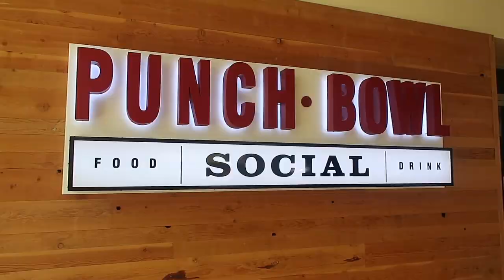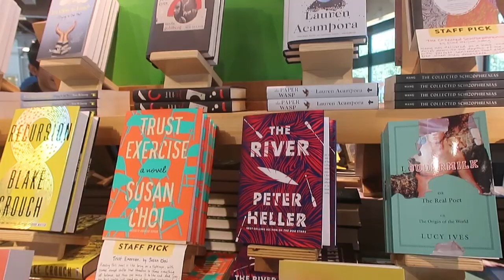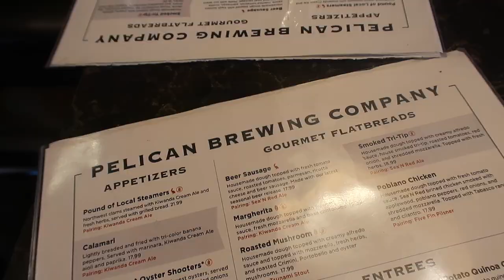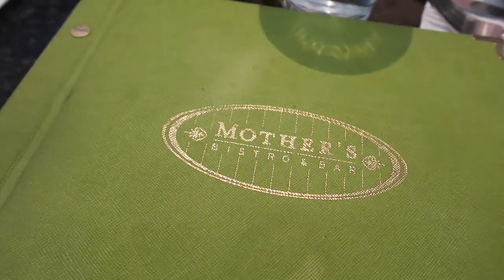WHAT TO DO IN PORTLAND, OREGON - Cannon Beach, Breweries, Donuts + more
Thinking about visiting Portland, Oregon? I’ve got you covered sharing the best things to do in Portland in this vlog. This vlog covers what to do in 48 hours in Portland, Oregon including breweries, Cannon Beach, local shops, best restaurants and more. I hope you enjoy this 2019 guide to Portland, Oregon! As always, if you have any questions, leave me a note in the comments and I’ll get back to you.

Buy my e-book Right on Pitch, a complete guide to pitching brands, publications, and more
Sign up for my weekly blog newsletter and receive my FREE downloadable tip sheet “Improve Your Insta-Game”

As a blogger, occasionally I am occasionally sent products to test out but am under no obligation to post about them or give them a good review and all opinions are my own. Any paid content will be disclosed. I also occasionally use affiliate links on my channel, which means that if you click and/or purchase something through one of my links on this site or any of my social media platforms, I may make a small commission from that click or sale. Thank you for supporting Keep Calm and Chiffon.